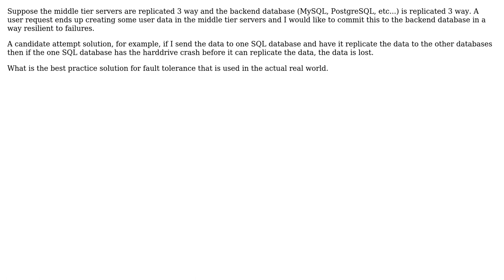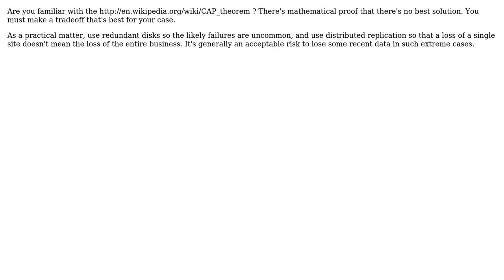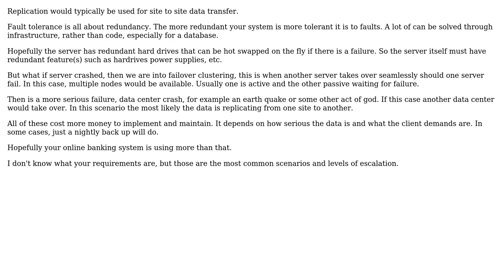Software Engineering: Fault tolerance through replication of SQL databases (3 Solutions!!)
Software Engineering: Fault tolerance through replication of SQL databases

With thanks & praise to God, and with thanks to the many people who have made this project possible! | Content (except music & images) licensed under CC BY-SA | Music | Images & others | With thanks to user user782220 user MSalters user Jon Raynor user gbjbaanb and the Stack Exchange Network Trademarks are property of their respective owners. You are responsible for your own actions.